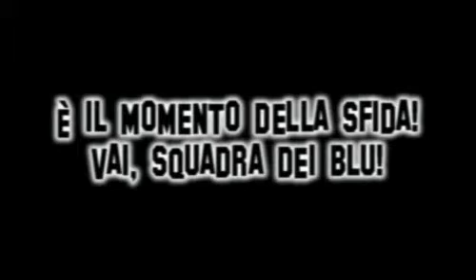Keronoise - Amici, prova della Squadra Blu.mpg